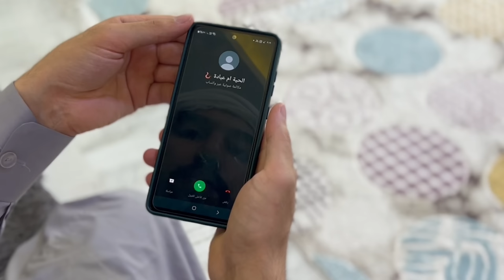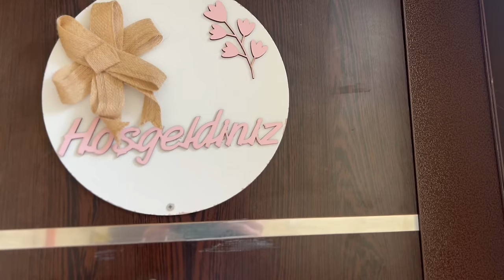لما إمك تسافر مصر 🇪🇬 وتجيب مومياء وتطلع ملعونه🧌👺obada kauoge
حبايب 😍🔥 بتمنى الحلقه تنال إعجابكم شكراً لدعمكم المتواصل 😎👈 الهدف من سكتشاتي رسم الضحكه والمحبه وبنفس الوقت عبحب أختار الكوميديا المبالغ فيها احتى أزدلكم المتعه لحد هلق اللي مو متابعني فوتوا إنضم على قنواتنا وفعل الجرس ليصلك إشعار عن كل فيديو

 si=MjrIYSDSLdysQNNF

 القناه الثانيه